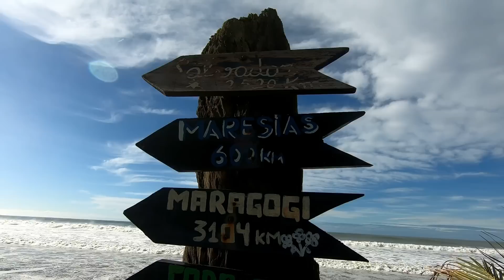#42 Les galères de la vanlife en CAMPING CAR I ROADTRIP AU BRESIL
Hola los amigos!
Et bien oui la vanlife, ce n'est pas toujours tout beau tout rose! Il y a aussi des galères!
Cela fait 3 jours que nous sommes arrivés sur la côte Est du Brésil et ce fut bien mouvementé!
Nous avons d'abord échappé de peu à une tempête qui a détruit  une bonne partie de la ville et ensuite un énorme incendie a eu lieu juste à côté de notre spot de nuit!
Sans compter que nous galérons toujours pour trouver à recharger nos bouteilles de gaz argentine, bref ce sont les aléas de la vanlife.
Comme d'habitude on en parle dans les commentaires avec vous….

🧭🧭🧭 [Des boussoles et nous - Family roadtrip]   Suivez notre tour du monde 🌎

Qui sommes-nous?

Passionnés de voyages et de rencontres, nous avons toujours eu dans un coin de notre tête l'idée de partir faire un tour du monde.
A 40 ans, nous décidons de faire le grand saut et de tout quitter pour partir sillonner les routes de notre belle planète! Après tout, pourquoi attendre?

Nous sommes Alex et Greg, Manissa (15 ans), Soan (12 ans) et
Malone (7 ans) .
Notre roadtrip a commencé en septembre 2019, direction l'Amérique du sud.

Sur notre chaine YouTube, vous pourrez nous suivre tout au long de notre périple...

A tout’ sur les routes!!! 🚍